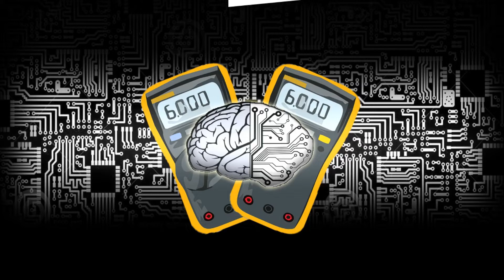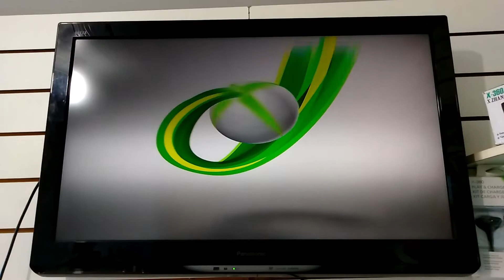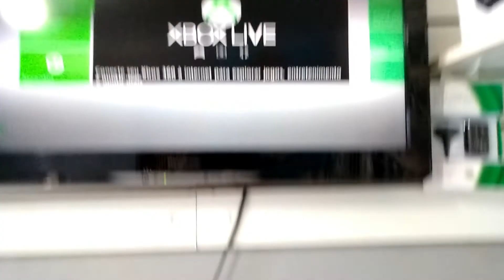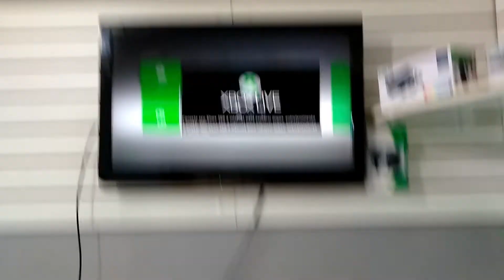Xbox não liga, chipset ruim, nand danificada + (0033) parte 3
Vídeo exclusivamente pelo desafio, não compensaria fazer o reparo desse game pelo custo, porém para fins didáticos ta valendo...
Placa: Corona V2
Defeito inicial: Bipa mas não liga
Feito até o momento deste vídeo: Troca do chipset normalizando com isso as tensões de 3.3v dos pontos E e F
Conversão da Placa de corona v2(48mb)  para corona v1(16mb) a nand original estava danificada.

Mais um defeito constatado após a placa ligar: Curto na região da GPU/Memórias ( erro 0033)

Atualização: a GPU estava com bolhas, por isso o curto na região.

Após a troca da GPU como nada pode ser fácil, o chipset queimou novamente, tive que fazer a troca e mais algumas coisa na placa, veja no vídeo.

Próximo passo: instalação dos conectores VGA e de Áudio na placa.